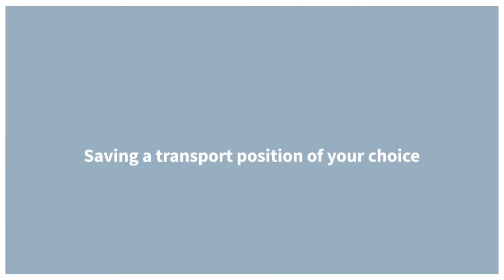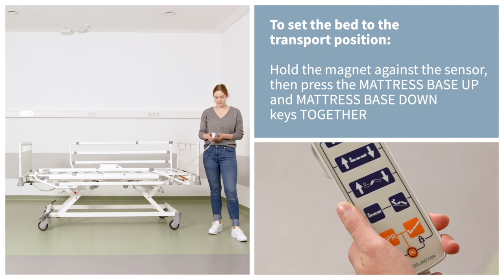Hospital bed | Evario one | Instrucional video | Handset | Technicians | Stiegelmeyer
Learn how technical staff use the handset of the Evario one hospital bed.